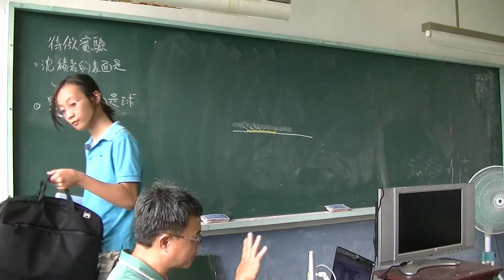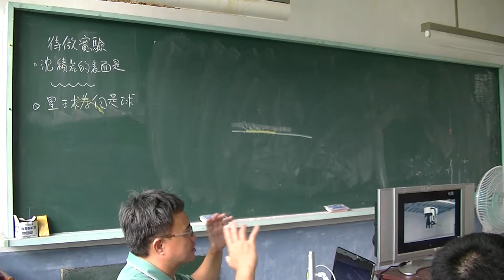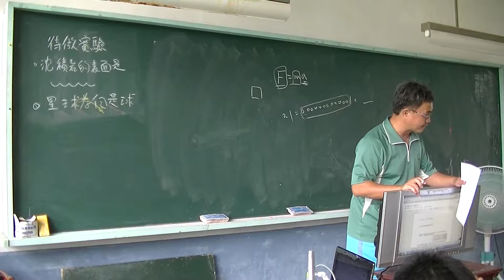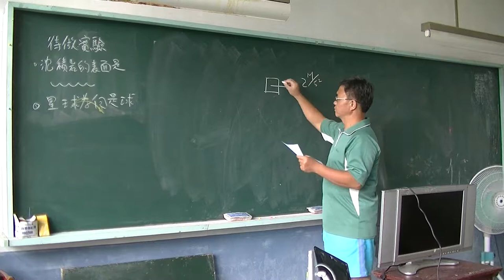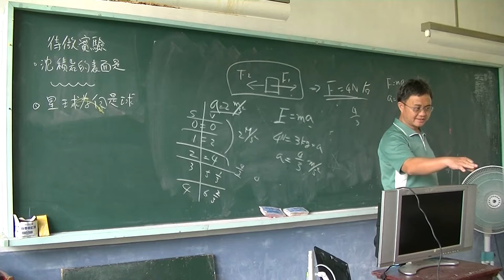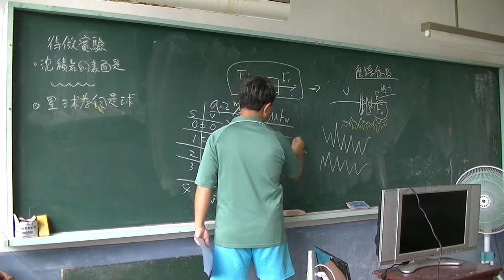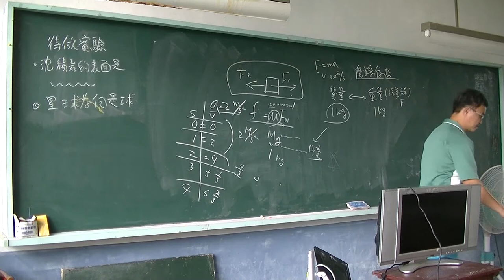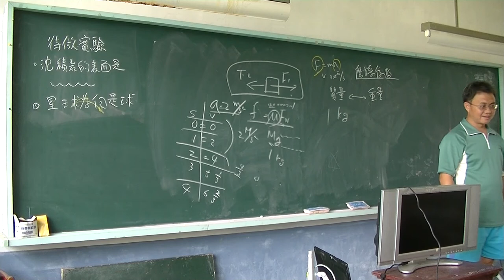自然與科學-牛頓運動定律02